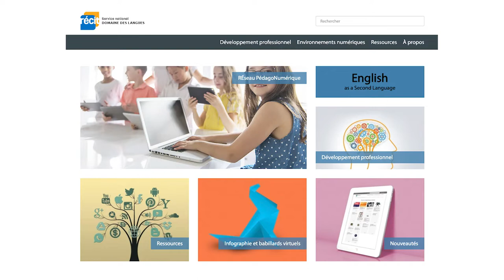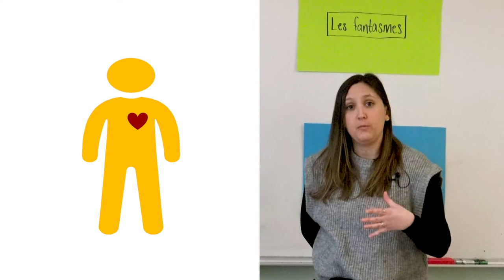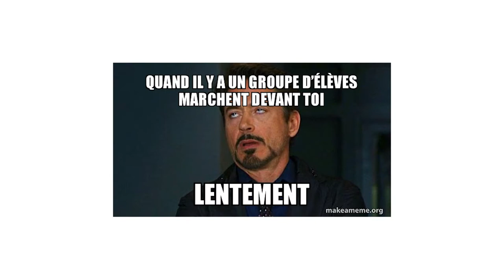L'éthique en humour : des mèmes pour briser la glace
Ce récit de pratique des enseignantes résume comment elles ont accompagné les élèves pour se préparer à produire une capsule explicative autour d'un thème de l'Agir sexuel.

La création de mèmes a été réalisée en classe dans le cadre d'ateliers de médiation culturelle, par l'humoriste Marie-Line Pitre. Cette activité a permis aux élèves d'explorer des procédés comiques en adoptant une posture éthique.